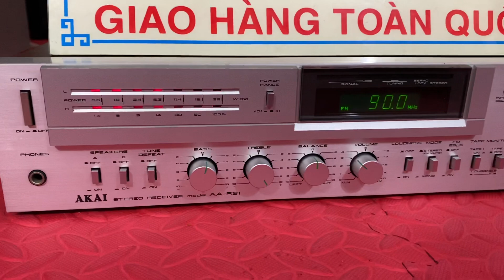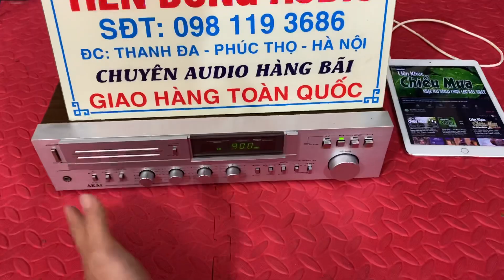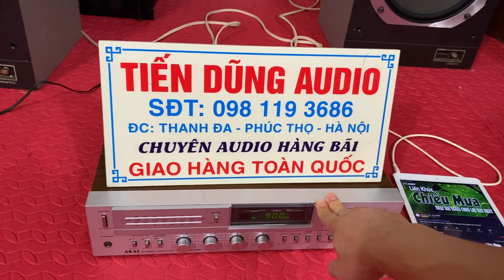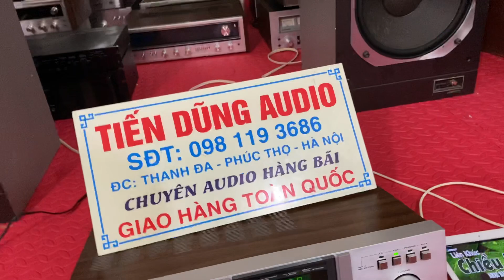Amply akai hàng chất, khủng, đẹp, giá 8,6 triệu.